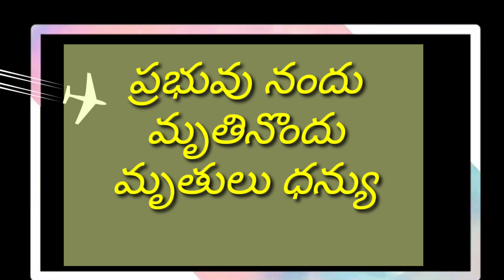దైవ సేవకురాలు మార్తమ్మ (హెబ్రోన్) గారి సమాధి కార్యక్రమము,మిడుతూరు (కడప) నందు (24.04.2021)